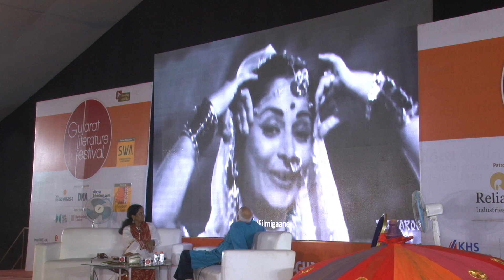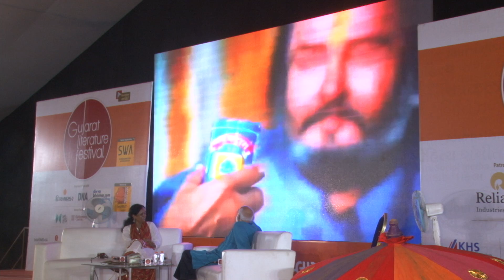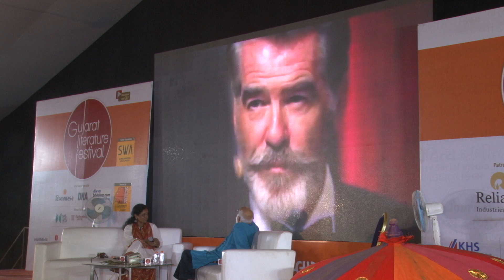Khaike pan banaraswala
Pushpesh Pant in conversation with Preeti Das. At GLF 2016 on 18 December,